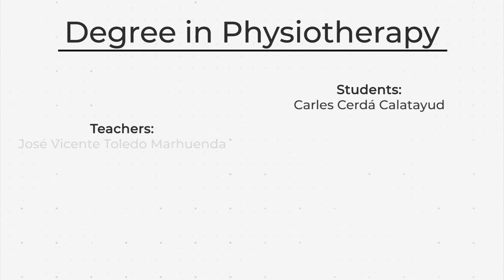16. Stretching the muscles of the back